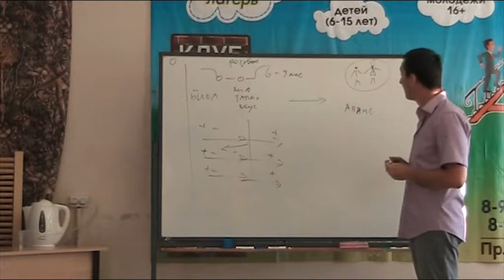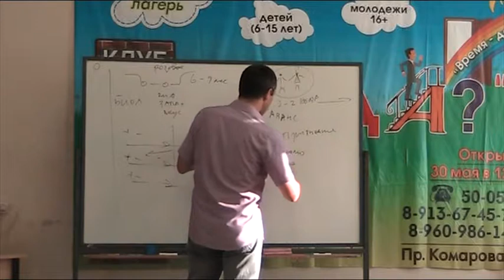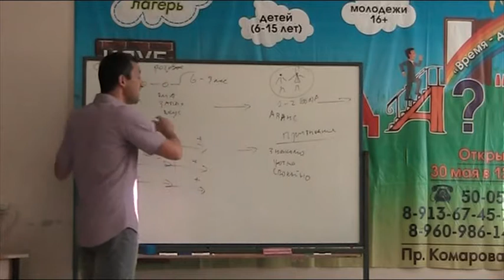Привыкание друг к другу. Отношения мужчины и женщины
Немного из курса по отношениям мужчины и женщины от А до Я. Полное описание здесь, заходите

0:40 - ... переходят в следующую фазу, фазу привыкания...
0:55 - ... всё знакомо, уютно, спокойно...
1:29 - ...это, кажется, самое спокойное и стабильное время ...
1:43- ... переживание привычности для некоторых является нарушением мечтаний,  романтики...
2:23 - ...эти первые 3 фазы - нормальные фазы, в которых живут благополучные пары...